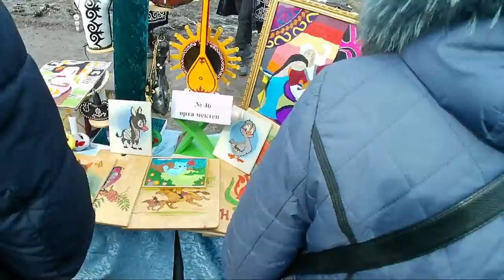Усть-Каменогорск,Өскемен 👍😉☀️ Наурыз 2022 гуляем по площади